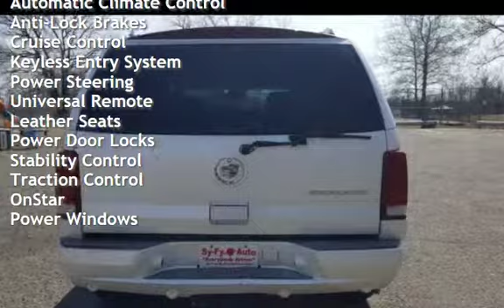2003 Cadillac Escalade for sale in SOUTH RIVER, NJ